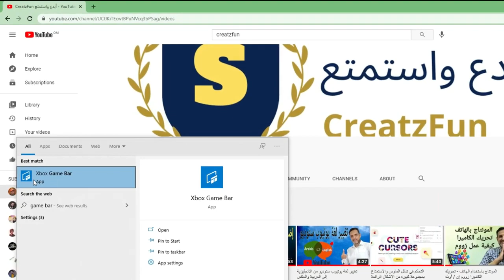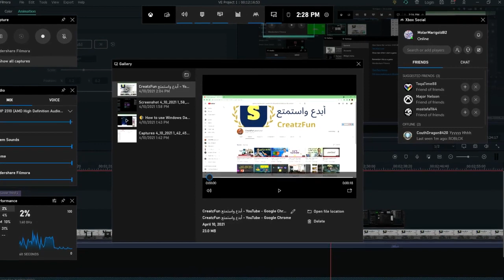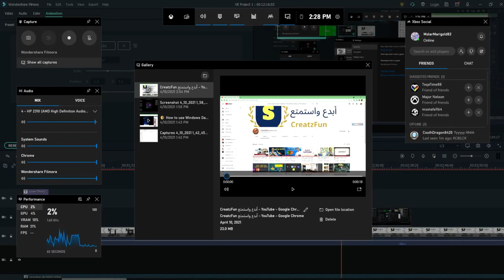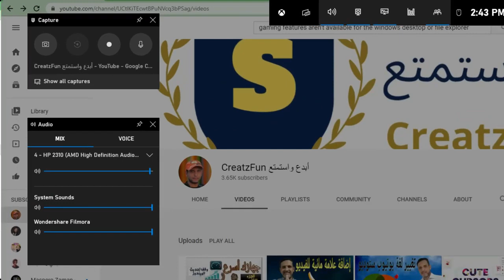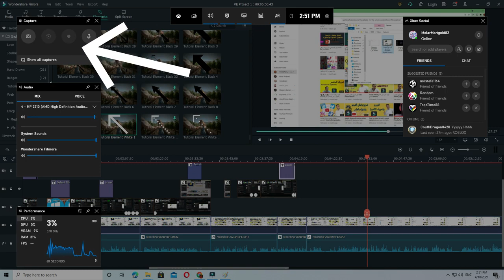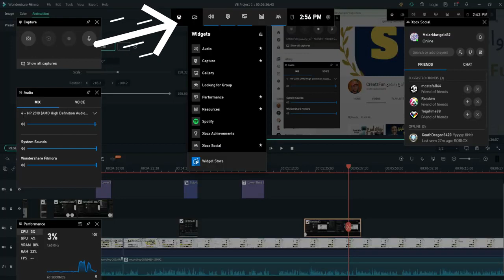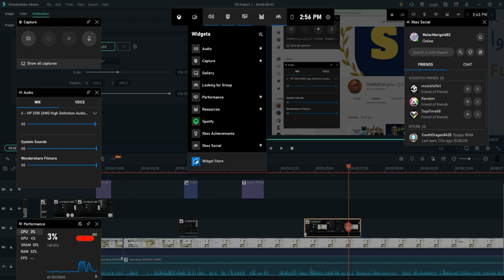أزاي ممكن تسجل الشاشة في ويندوز 10 بدون أي برامج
تسجل الشاشة في ويندوز 10 بدون أي برامج
تسجل الشاشة  بدون برامج
اكس بوكس جيم بار